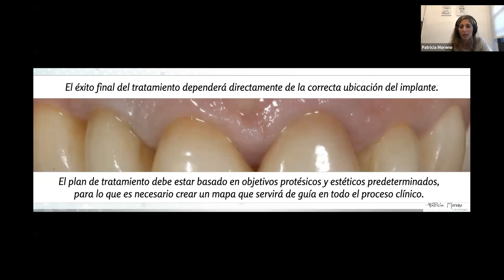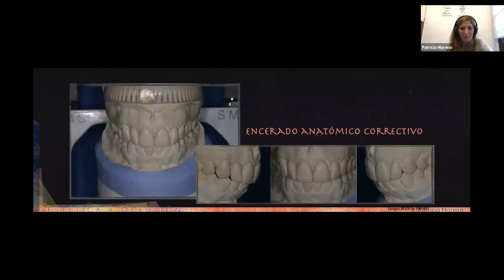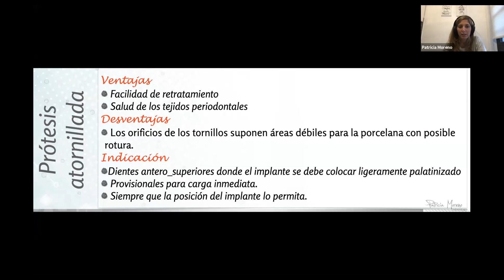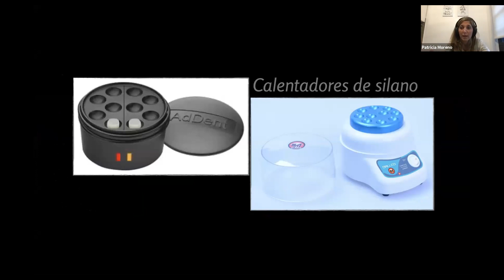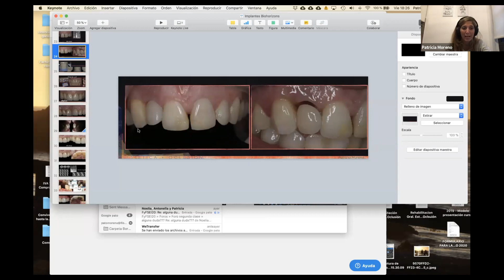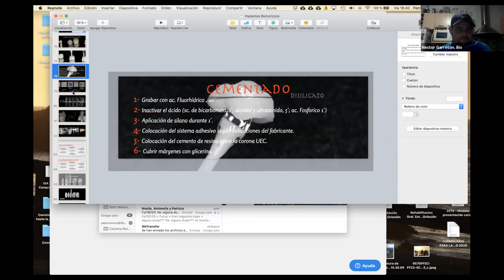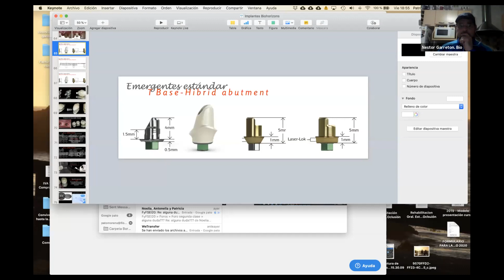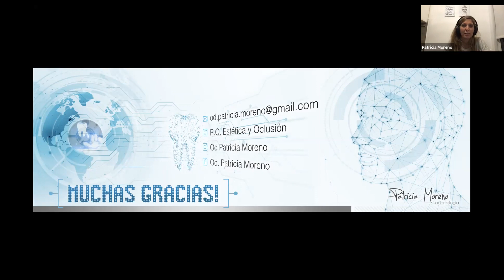Dra Patricia Moreno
Tips en prótesis sobre implantes